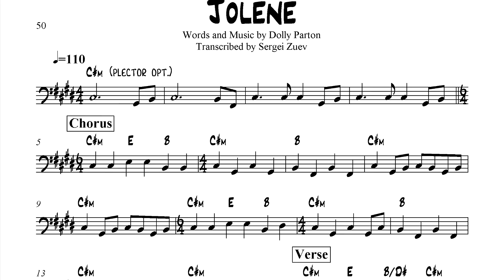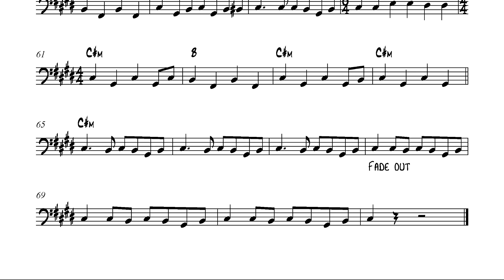Dolly Parton - Jolene - Bass Transcription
For self-practice purposes only.